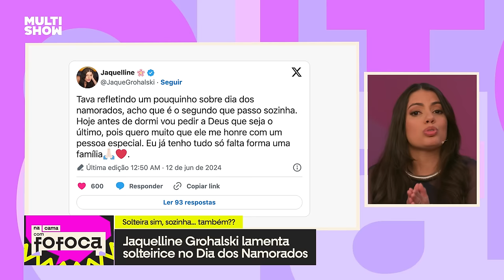Jonathan Azevedo, Fernanda e Pitel REAGEM a FOFOCA de Luana Piovani | Na Cama Com Fofoca | Multishow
Eles fofocam MESMO! 😂 Vem conferir mais um episódio fresquinho do 'Na Cama Com Fofoca"!